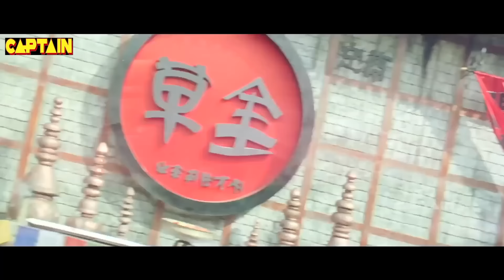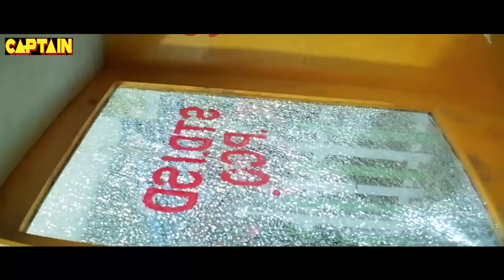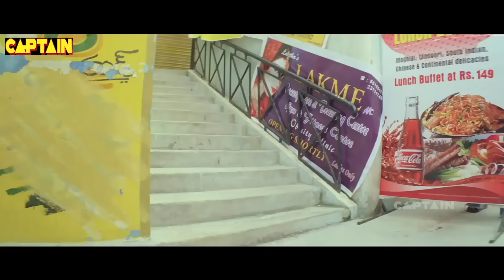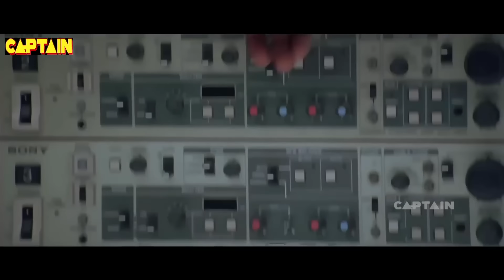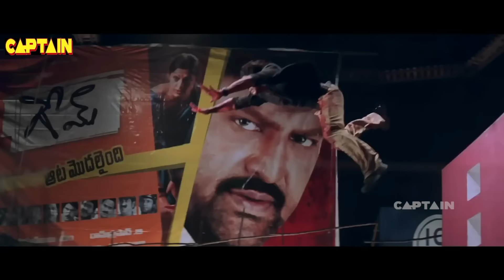Allu arjun (HD) - Full Film | Telugu | Ek Jwalamukhi | Hansika Motwani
Bala Govind is a program director in MAA TV. His fights for justice regularly get him into trouble. During one of these incidents, he saves a person from goons while severely thrashing Murugesan,  the son of the notorious smuggler Tambi Durai. Fearing retribution from Tambi Durai, the MAA TV crew sends Bala's team to Kullu Manali to shoot a travel episode. There, Bala sees Vaishali , who is a sannyasin, and it is love at first sight for him. Vaishali, though initially apprehensive of Bala, falls for him. The head sannyasin of the ashram, Rama Prabha, unites the couple. However, before Bala is able to return to Hyderabad with Vaishali and marry her, Tambi Durai's henchmen kidnap her and take her to his home. The person who was saved by Bala reveals that Vaishali is the daughter of Narayan Patwari. In order to grab Patwari's property, Tambi Durai killed her parents, and his wife Andal performed the marriage of Vaishali with Murugesan. However, Vaishali escapes and reaches Kulu Manali. Bala takes the help of Inspector Prasad to save Vaishali from their clutches, and eventually succeeds in his attempt and marries her.

Movie:- Ek Jwalamukhi (Desamuduru)
Starcast:- Allu Arjun, Hansika Motwani, Pradeep Rawat, Ali, Chandra Mohan